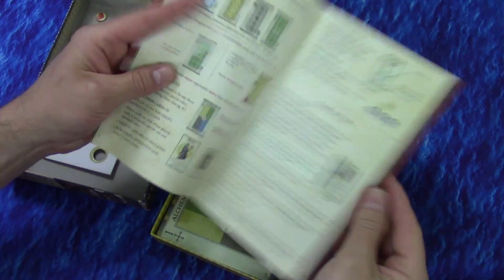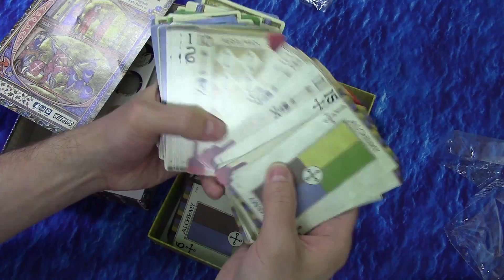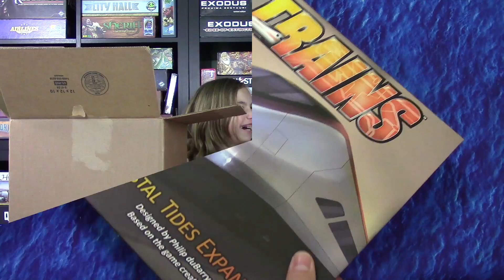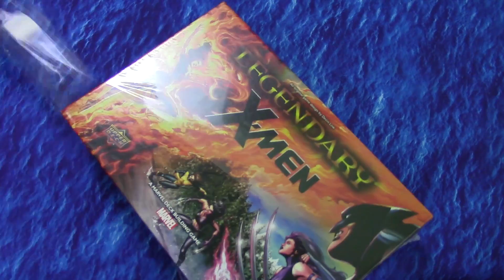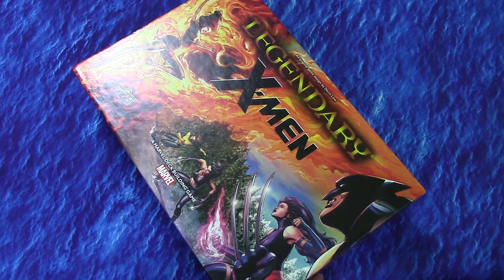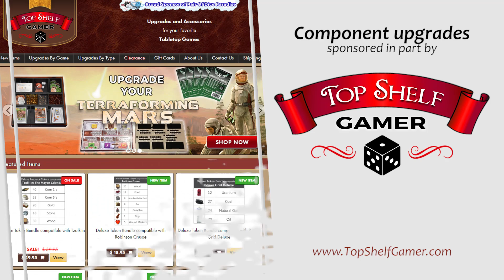Our Tabletop Game Selections - September 2017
We reveal our selections for the top board, card, and tabletop games that we're adding to our collection this month, September 2017, and why. Which of our top game picks for our collection have you played, and which do you like best?

Let us know your board game suggestions in the comments below!

Our best board, card, and tabletop game selections for September 2017 include:
The Unlock series of escape rooms in a box
Tournament At Camelot
Trains: Coastal Tides expansion
Legendary: X-Men expansion